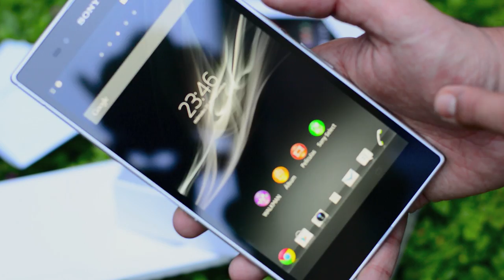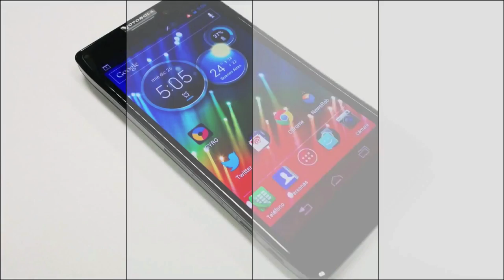Sony Xperia Z Ultra - Unboxing en Español HD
Unboxing en español Mexico del Sony Xperia Z Ultra, el phablet más grande actualmente que intenta sustituir al smartphone y a la tablet en un solo dispositivo de gran tamaño con una pantalla de casi 6.3 pulgadas y tecnología de punta.